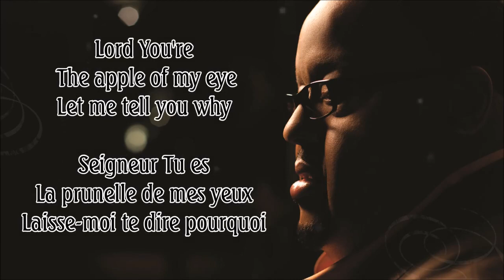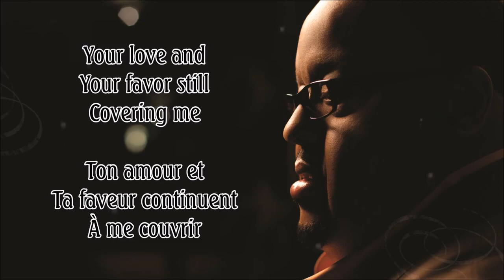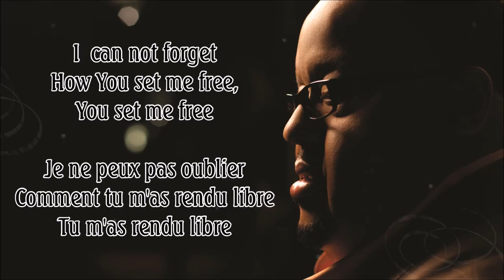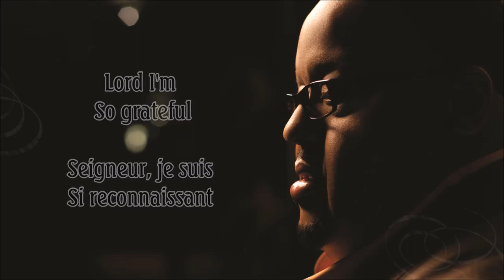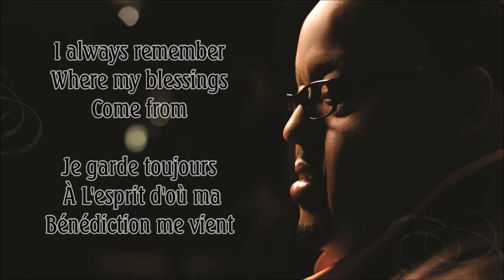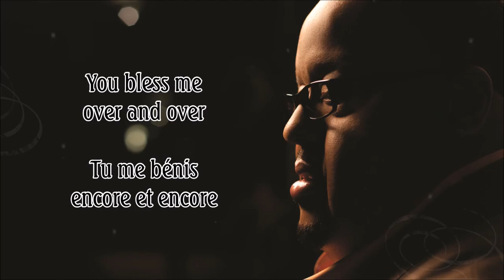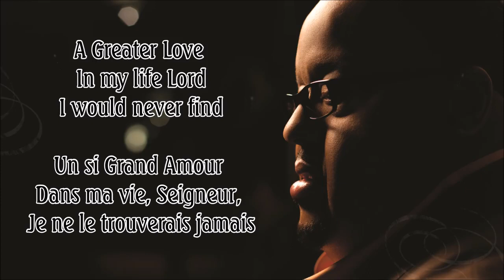YOU BLESS ME OVER AND OVER FRED HAMMOND By EydelyWorshipLivingGodChannel